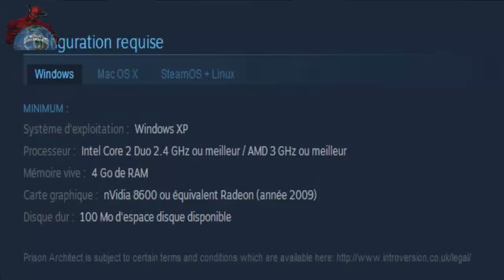[fr] prison architect presentation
présentation du jeux prison architect

la config min :
Système d'exploitation : Windows XP
Processeur : Intel Core 2 Duo 2.4 GHz ou meilleur / AMD 3 GHz ou meilleur
Mémoire vive : 4 Go de RAM
Carte graphique : nVidia 8600 ou équivalent Radeon (année 2009)
Disque dur : 100 Mo d'espace disque disponible

le jeu est traduit en français ce qui est cool pour ceux qui ne maîtrise pas trop l'anglais plusieurs langue sont disponible.

des DLC sont disponible notamment celui pour renommer vos prisonnier ainsi que qu’édité leurs biographie